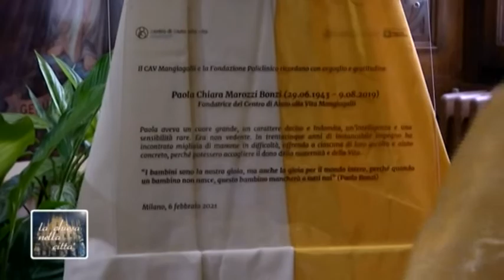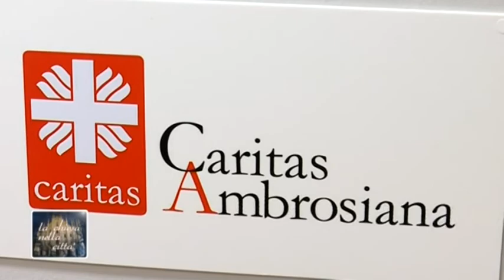CHIESA NELLA CITTA' - 11 FEBBRAIO 2021